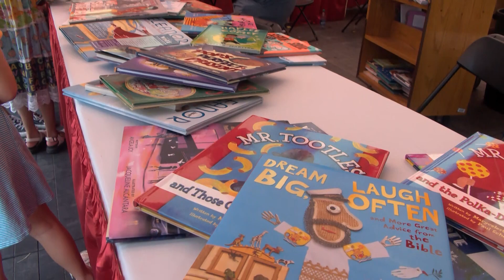Louisiana Book Festival 20th Annual is Saturday, Nov. 2 - 9am-4pm Baton Rouge Capitol Complex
Louisiana Book Festival 20th Annual is Saturday, Nov. 2 - 9am-4pm Baton Rouge Capitol, State Library & Capitol Park Museum. Free event LouisianaBookFestival.org